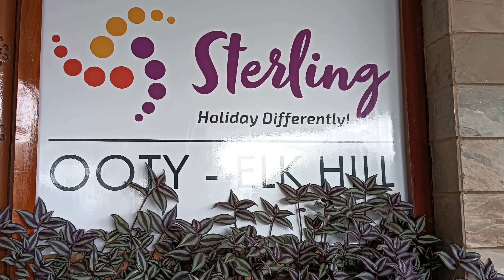மலைகளின் இளவரசி ஊட்டி மலர்கண்காட்சி# 2024#ootytrip#beautyofnature#126th#flowershow2024